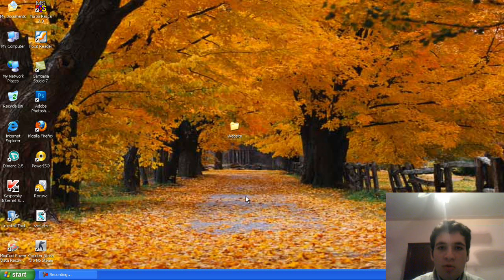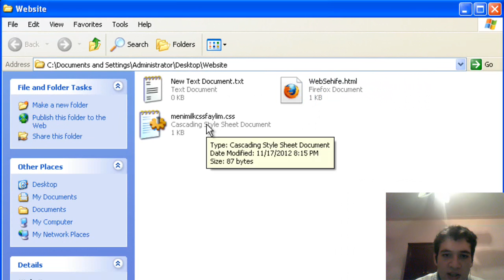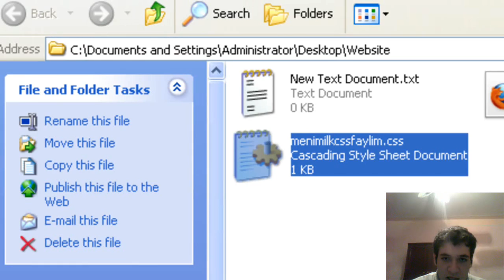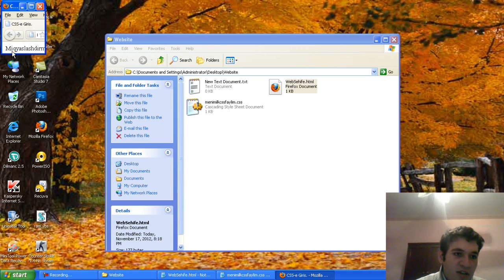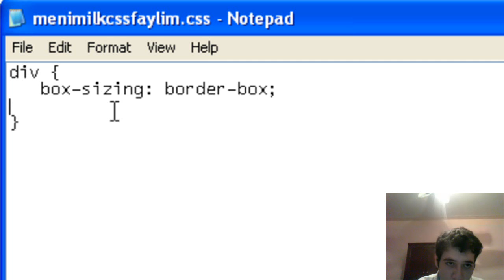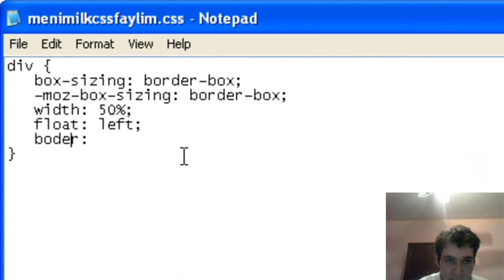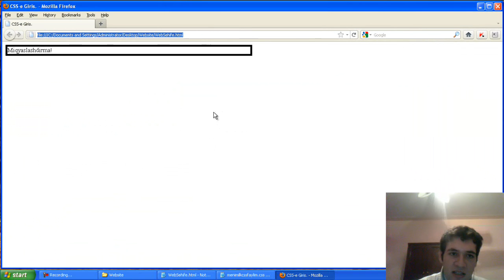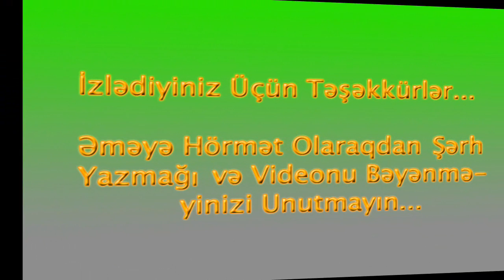Web Sayt Dizayni CSS Dersleri 33